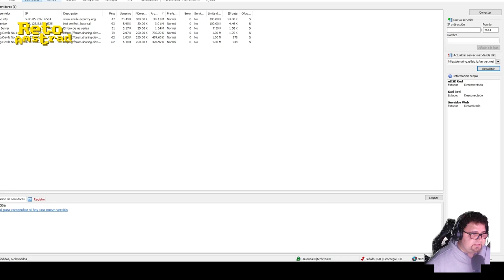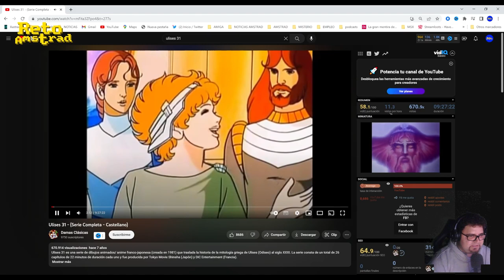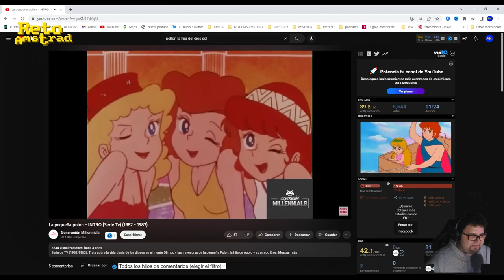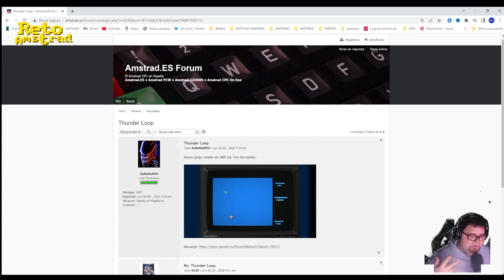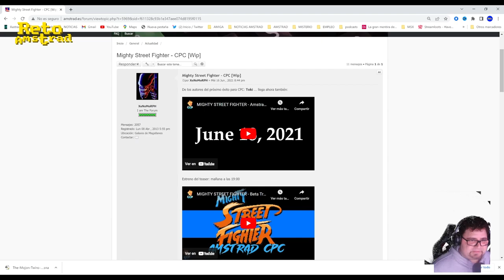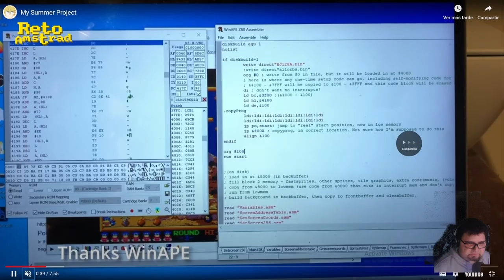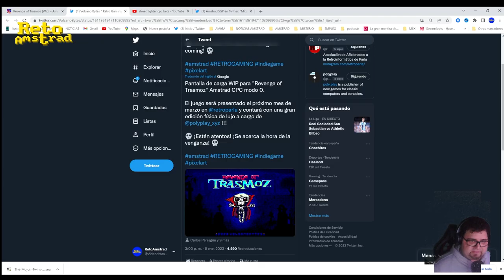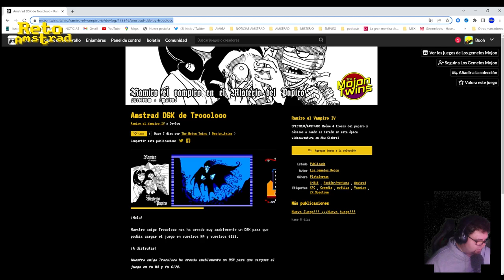💣 | BOMB JACK Y RAMIRO EL VAMPIRO IV | CONVERSACIONES AMSTRANITAS |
Empieza el año con buenas noticias y regalos de Reyes Magos de los majetes MOJON TWINS, lacuarta entrega de RAMIRO EL VAMPIRO ya disponible desde su págino ( enlace en comentario fijado ). También un nuevo título llamado THUNDER LOOP realizado con 8bp, matamarcianos vertical. Y la sorpresa de esta semana es sin duda el proyecto, muy avanzado de una nueva conversión de la recreativa  Bomb Jack por Anthony Flack que pinta impresionante.
Tambien recordamos dos series clásicas de los 80 como fueron ULISES 31 y la cómica LA PEQUEÑA POLON.